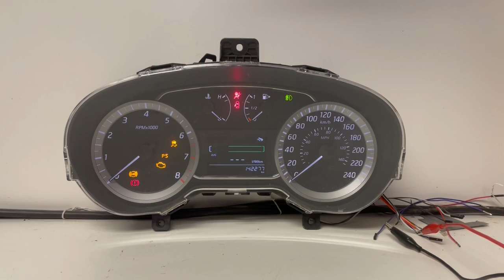2012-2014 NISSAN SENTRA USED DASHBOARD INSTRUMENT CLUSTER TEST